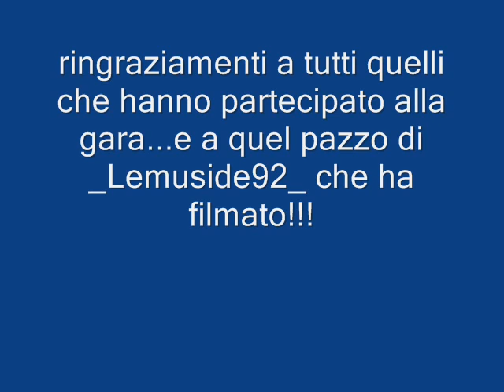Ceriano Laghetto - Premiazione